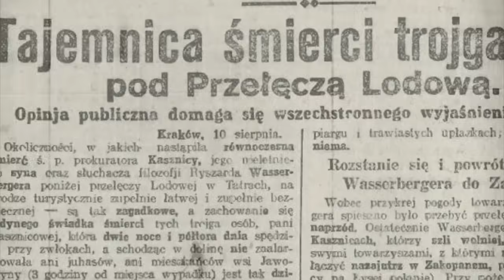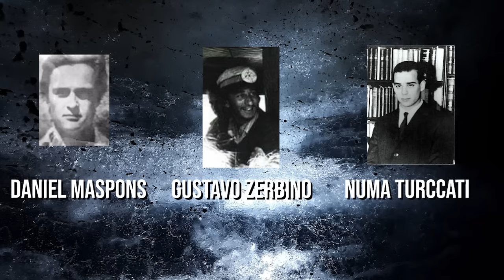Kiedy zabrakło jedzenia doszło do wstrząsających zdarzeń. Dramat w Andach cz.2